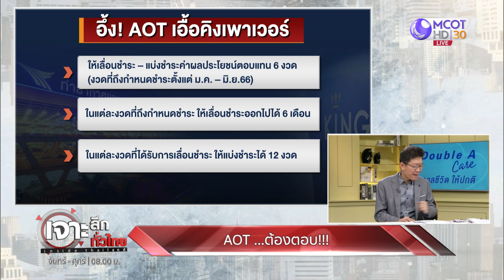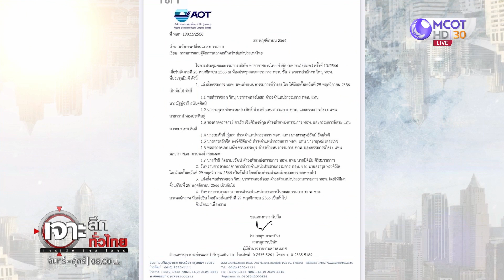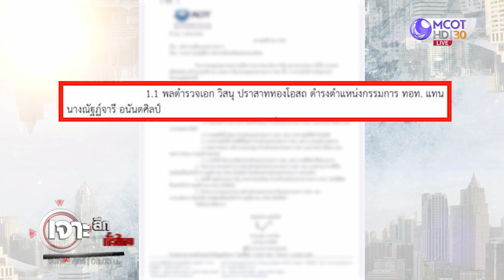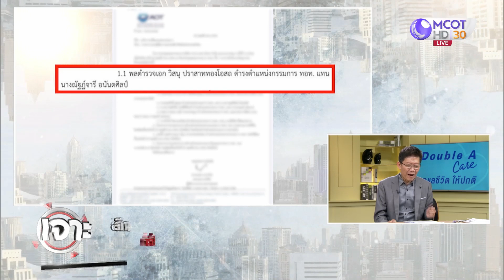AOT ต้องตอบ!!!...ปม เอื้อคิงเพาเวอร์ (30 พ.ย.66) | เจาะลึกทั่วไทย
เจาะลึกทั่วไทย | 30 พ.ย. 66 On Air
AOT ต้องตอบ!!!...ปม เอื้อคิงเพาเวอร์